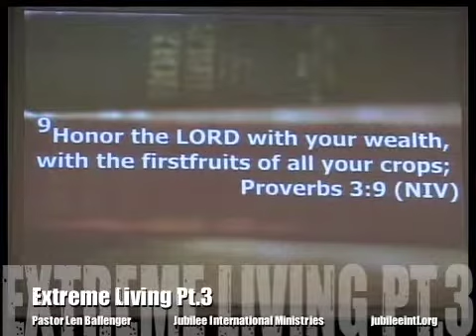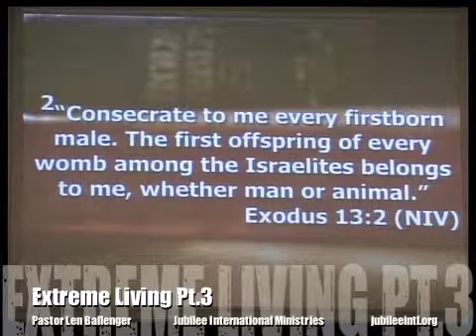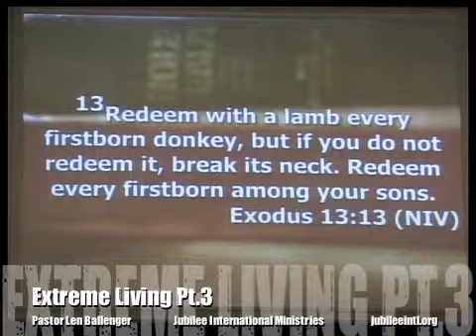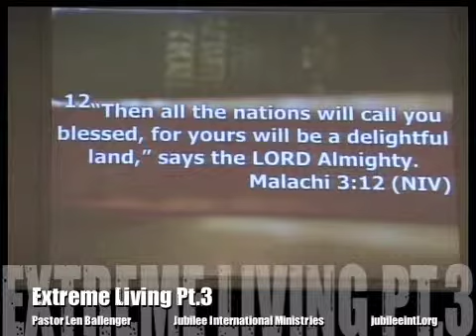Extreme Living pt3 with Pastor Len Ballenger